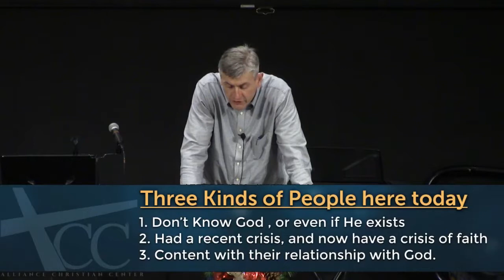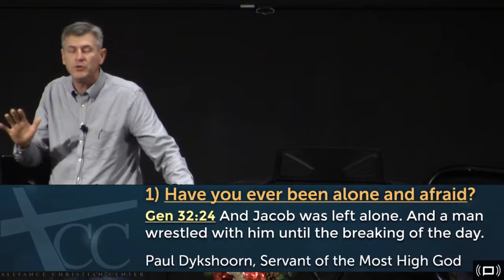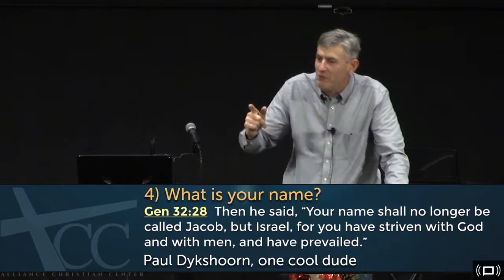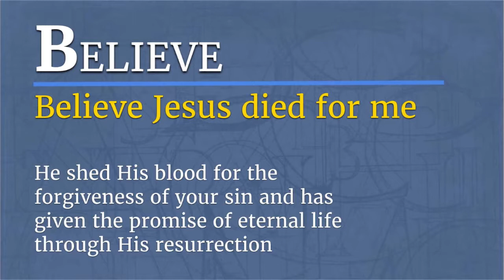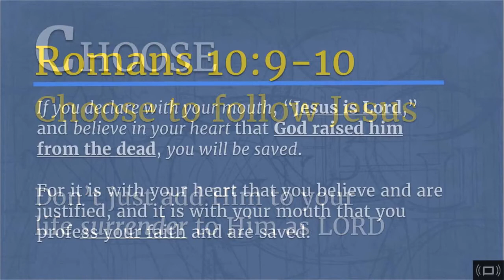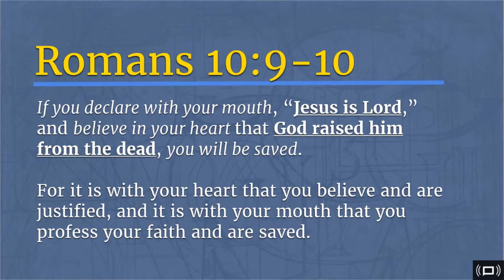Wrestling with God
20171217